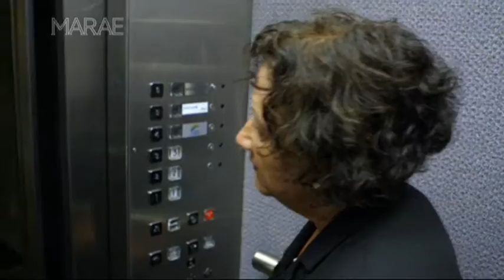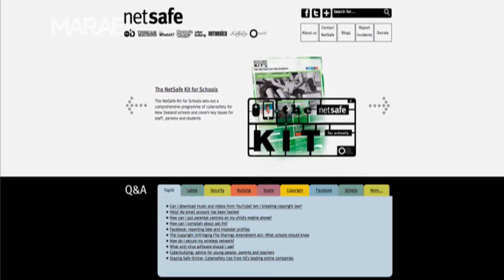Part 2: Is NZ doing enough to stop cybercrime?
Sharon Armstrong fell in love online and ended up in jail. She’s started a public campaign about cyber-crime to stop others make the same mistakes she made.